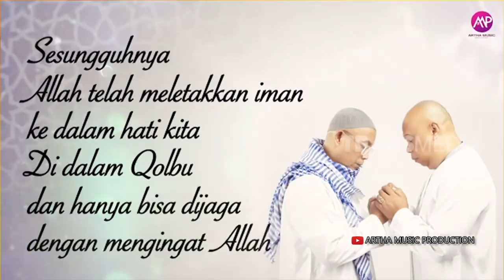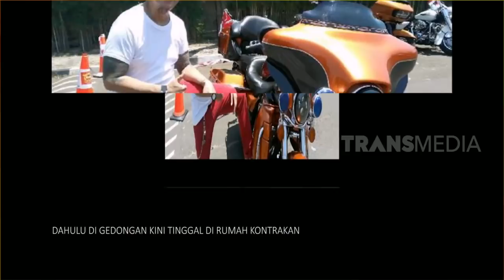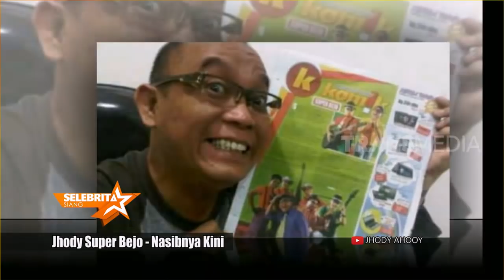Jhody "Super Bejo"Nasibnya Kini | SELEBRITA SIANG (09/05/19)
SELEBRITA SIANG
Kamis, 9 Mei 2019
"SELEBRITA SIANG"